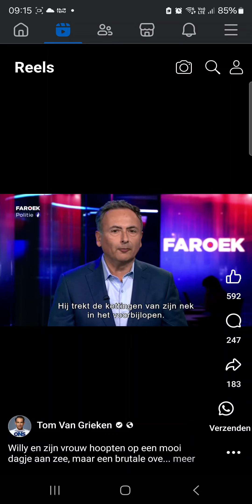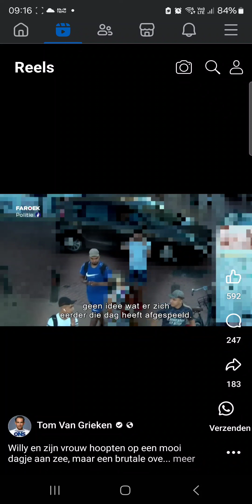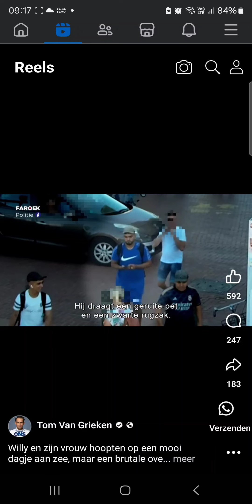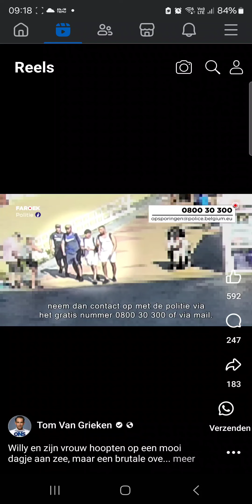30 maart 2024